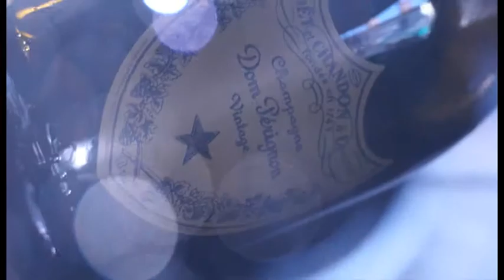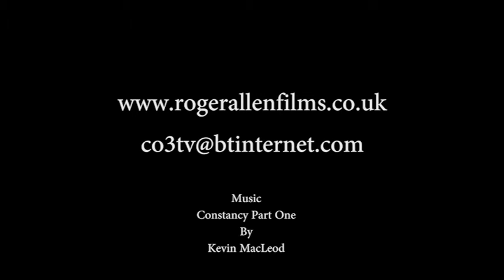Roger Allen Films Showreel No1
Rog Showreel 1 060115